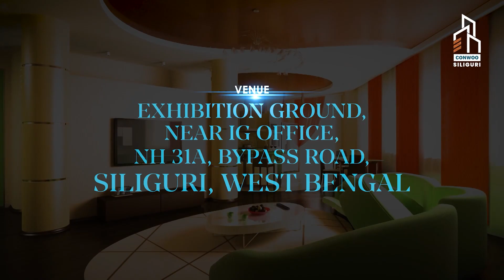Students and residents distressed by bitumen mixing plant near a school in Siliguri (Hindi)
Students and residents distressed by bitumen mixing plant near a school in Thakur Nagar area of Siliguri (Hindi)